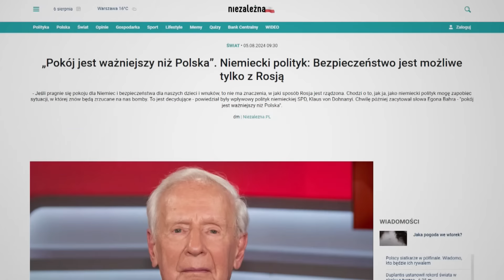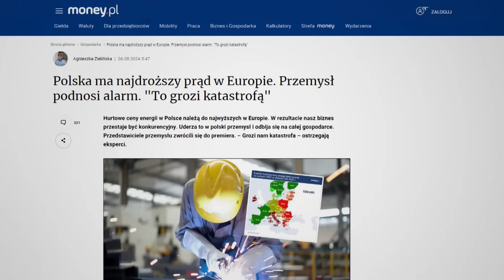PO11 | Wyrwich: jeśli państwo traci energię, to staje się uzależnione od innych państw